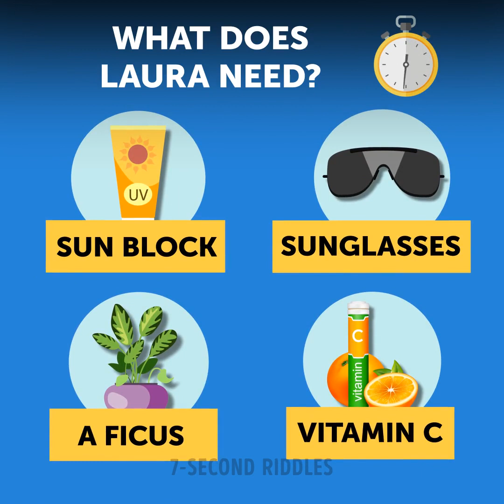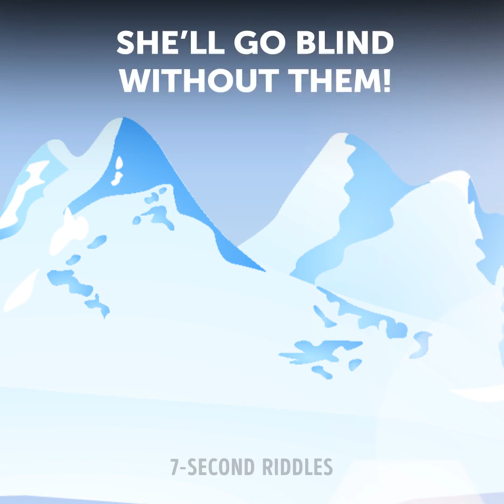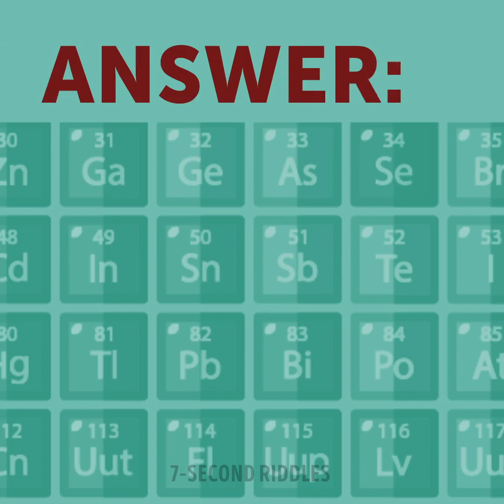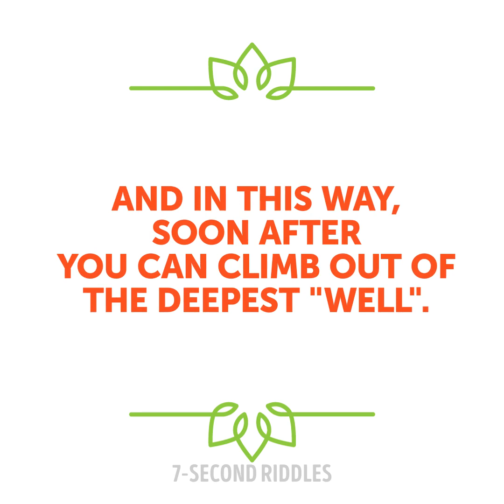LIFE RIDDLES THAT BOOSTED YOUR BRAIN ?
These tricky puzzles will work out your brain and help you stay concentrated during the day. A number of studies have shown that solving riddles is one of the most effective and fast ways to train your brain. If you feel bored or exhausted, try these fun riddles to wake up your brain

00:00 - Boost your logic! Where are the diamonds?

01:47 - Test your logical thinking! What did he come up with?

02:47 - Speed up your thinking! What does Laura need?

04:17 - Test your detective skills! Who could kidnap her husband?

06:45 - Increase your logical skills! How can the donkey get out of the well?

08:25 - Improve your brain power! Which exit should he choose?